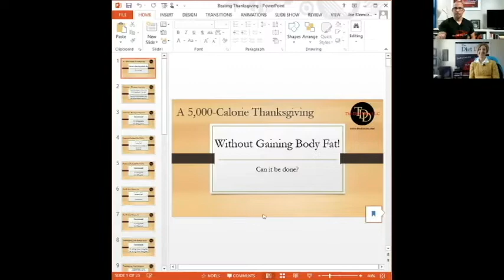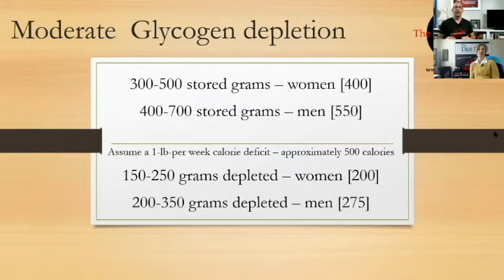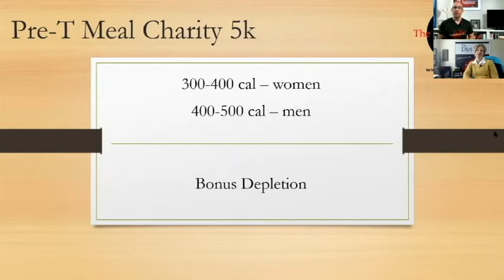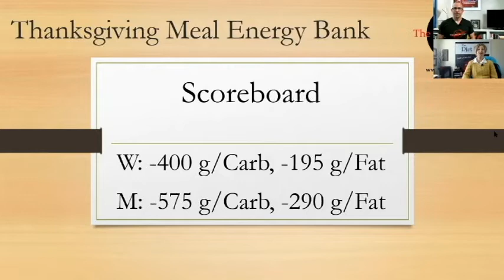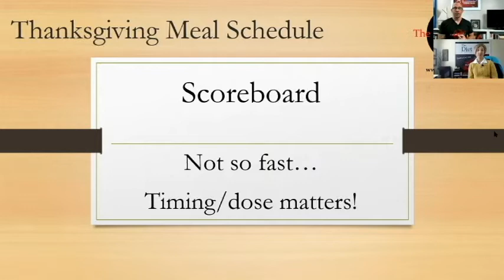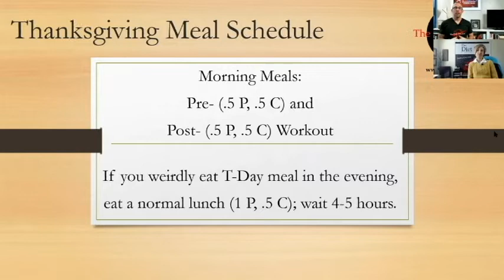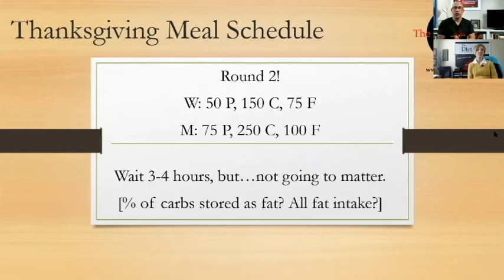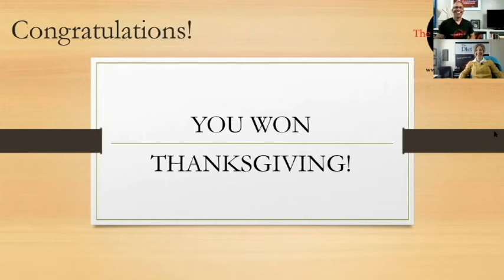Life Mastery Podcast 96 - Macro Mastery: A No Fat Gain Thanksgiving II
Want a 5,000 calorie Thanksgiving without gaining body fat? Check out the Theoretical Quantum Celestial Candied Pecan Sweet Potato Math I laid down to make it happen. PowerPoint included; tutoring available upon request. If every part of your life isn't plotted on well-crafted spreadsheets, you're not even trying. Break out your favorite sweat pants, enjoy this episode, and start planning your feast(s)...that's plural for you overachievers!
00:09  Intro
01:15  A 5,000 Calorie Thanksgiving Without Gaining Body Fat
02:45  Moderate glycogen depletion
05:30  Potential fat loss pre-T Day
06:35  Pre-T meal charity 5K
08:05  Thanksgiving meal energy bank
09:30  Thanksgiving meal schedule
19:20  Final tally
19:55  Fat Conversion Carnage
20:15  Final score
20:30  Congratulations!
20:50  Summary / Conclusion

Kori Propst, PhD, and Joe Klemczewski, PhD, merge their voices to create life-enhancing conversations and content you can use every day. Kori is the Vice President and Wellness Director of The Diet Doc, LLC—a health and weight-loss licensing company founded by Joe more than 20 years ago. Together, Joe and Kori help hundreds of Diet Doc Program Owners build industry-leading nutrition coaching platforms around the world. Now they’re bringing their talent to a daily podcast where nothing is off limits. Motivation, nutrition, weight loss, career, relationships, fitness entrepreneurship, and even guest interviews and features will be dissected and categorized for convenient listening or viewing. What happens when you mix 30 years of psychology, nutrition, physiology, social anthropology, and even literary journalism education with 40 years of business-building experience and almost 90 years (should I say that?) of combined real life? Let’s find out!

FITNESS ENTREPRENEUR?

FREE QUIZ: DO YOU HAVE WHAT IT TAKES TO MEET YOUR GOALS?